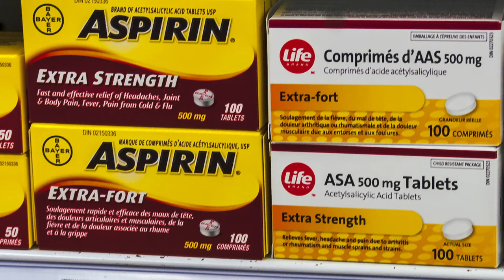Short Video: Cost-Saving Shopping Tips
Watch this short video for tips on saving money when grocery shopping.